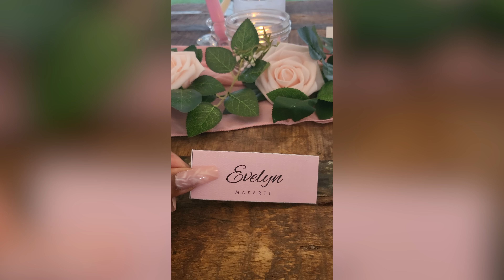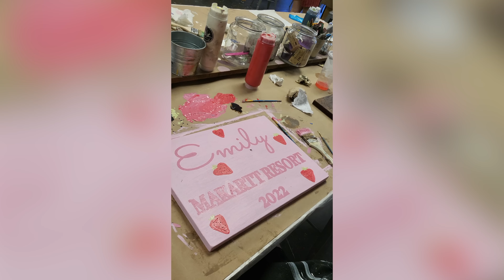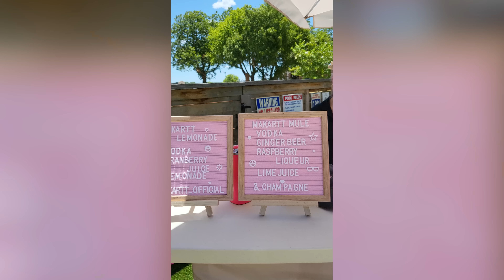Makartt Flew Us to Dallas, Texas!!! ✈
In this vlog I take you along with me to my first nail influencer brand trip Makartt Resort.